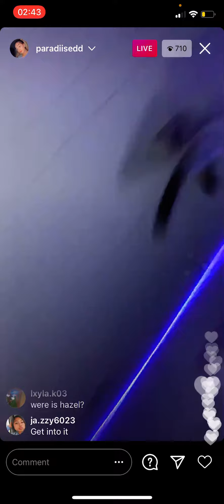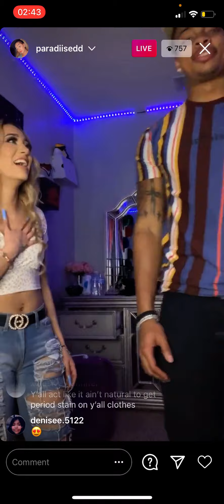DeeDee Has A Period Accident On Live 😬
It’s all natural ! It’s not her fault